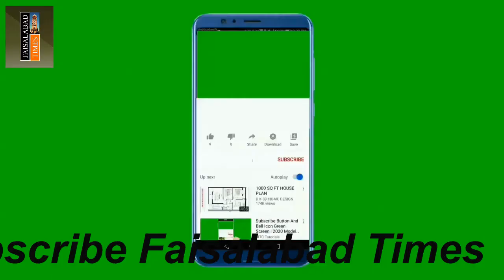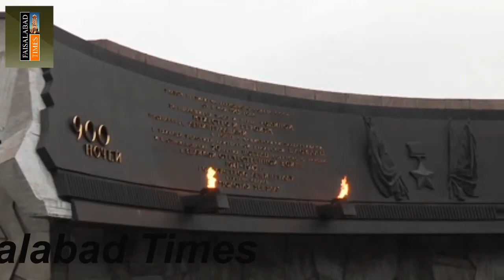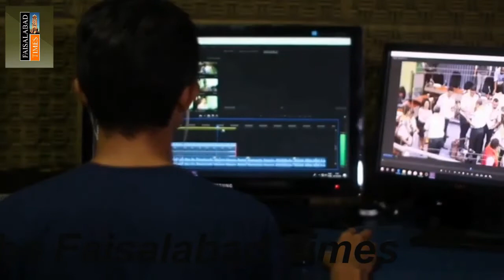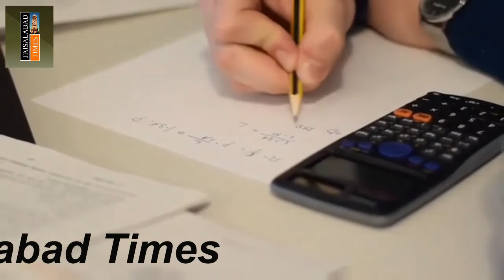Why Russian agents want to kill politicians?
Prime Minister Theresa May said in the House of Commons on 12 March: It is now clear that Mr Skripal and his daughter were poisoned with a military-grade nerve agent of a type developed by Russia. This is part of a group of nerve agents known as 'Novichok